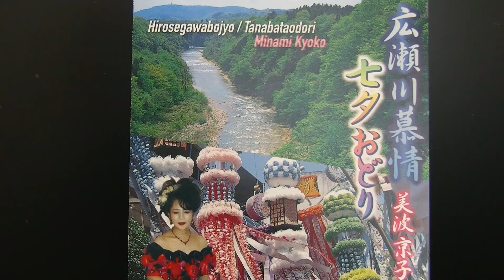七夕おどり／美波京子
仙台観光国際協会・仙台七夕まつり協賛会（仙台七夕まつり協賛会/
Minami Kyoko）2015 07/31リリースＮｅｗシングル